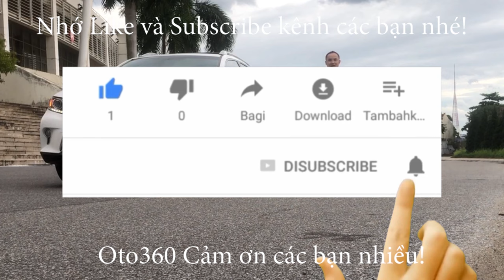Chiếc xe Toyota Fortuner 2020 số tự động máy dầu đã có biển mới rồi, anh em nào muốn vào bờ thì tất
Toyota Fortuner sản xuất 2020, máy dầu, màu  bạc, đăng ký tên tư nhân, chạy hơn 3 vạn km, dàn lốp theo xe còn rất dầy và mới, đã độ rất nhiều đồ xịn.
Xe được trang bị động cơ Diesel 2.5 L, kết hợp với hộ số tự động, cùng rất nhiều option nguyên bản của xe như: Nội thất ghế da cao cấp,  vô lăng bọc da tích hợp các phím điều khiển, Xi nhan gương, gương kính chỉnh điện, gập điện, bậc lên xuống, hệ thống chống bó cứng phanh ABS, EBD và rất nhiều trang bị khác, xe đã độ thêm khóa thông minh Stas/Stop, Màn hình Android camera lùi, cảm biến lùi...
Cam kết: Xe  không đâm đụng, Không ngập nước, máy móc nguyên bản.